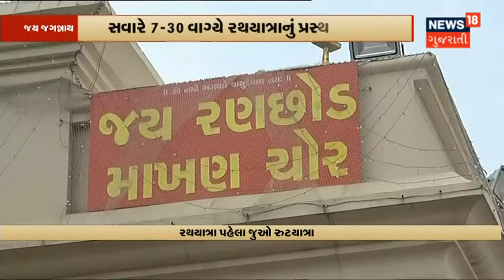શ્રદ્ધાળુએ ભગવાન જગન્નાથને અર્પણ કર્યો ચોકલેટ રથ | News18 Gujarati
ભગવાન જગન્નાથજીને ચોકલેટનો રથ કરાયો અર્પણ. શિલ્પાબેન ભટ્ટ નામના શ્રધ્ધાળું એ કર્યો આ રથ અર્પણ.દર વર્ષે અર્પણ કરાય છે આ ચોકલેટનો રથ. આ રથ બનાવતા થયા છે બે દિવસ.